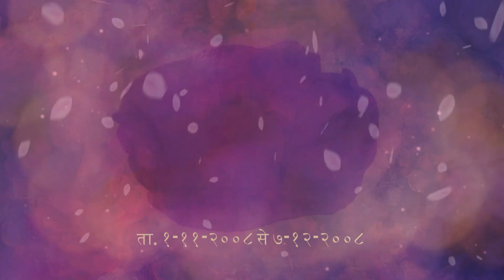Vrajanand Maha Mahotsav - Episode 32